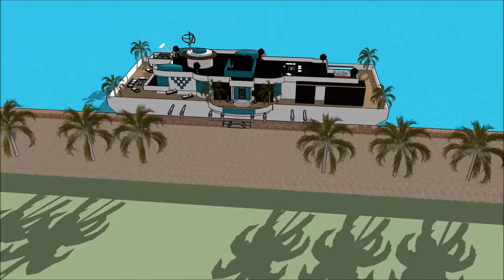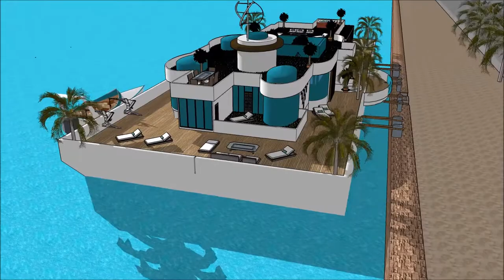स्केचप बोट स्केचअप आधुनिक घर HOUSE फ्लोटिंग हाऊस फ्लोटिंग घर भारत हाउस मॉडेलिंग घर स्केचअप तयार करा